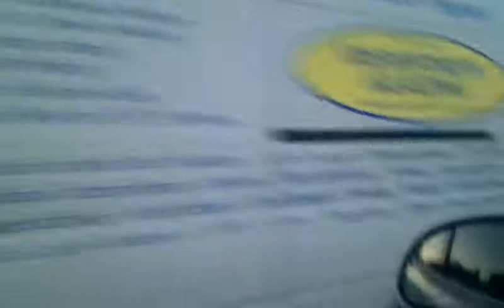driving in the snow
driving in the snow after dropping sean of at his mums